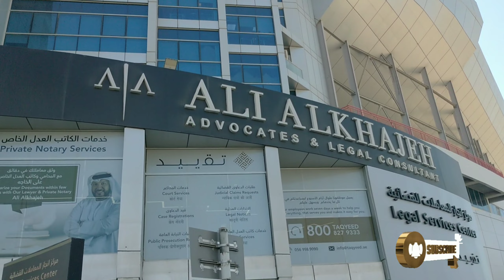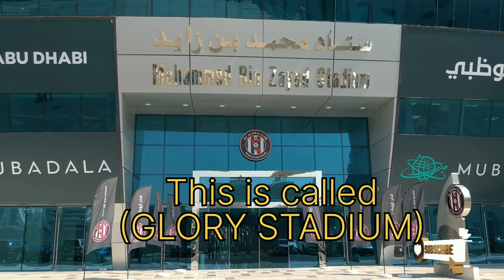AL JAZIRA Club ABU DHABI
WE WALK AROUND HERE TO SEE THIS ONE OF THE BIG STADIUM HERE IN ABU DHABI
you can also comment here down for some recommendations of place to visit. Thank you and Godbless

Thank you Uppbeat for the background music